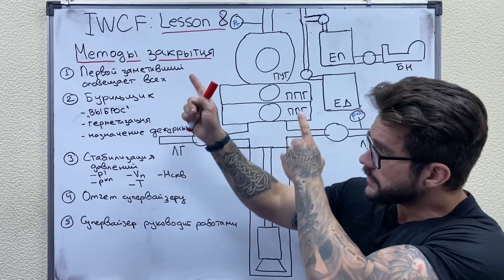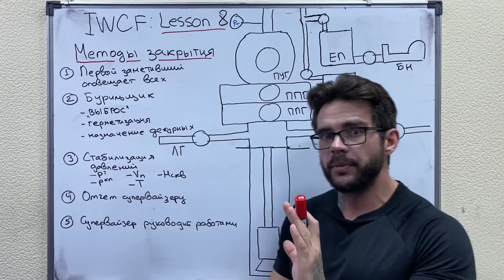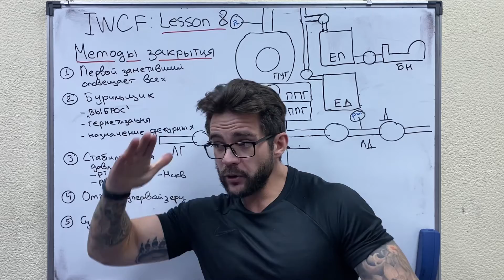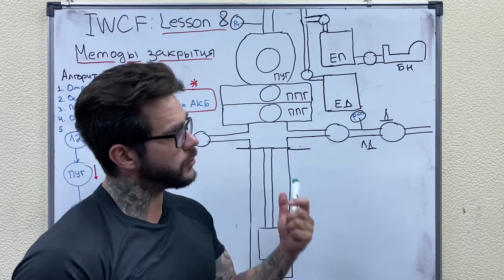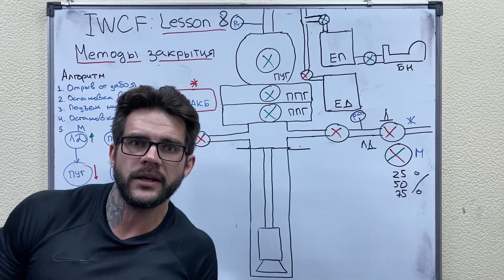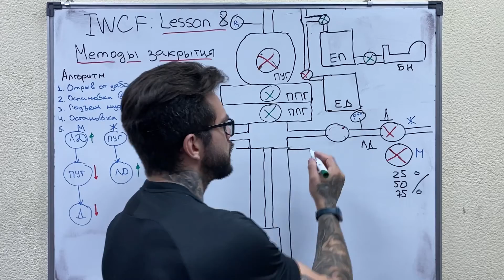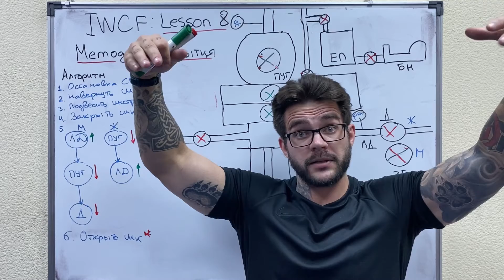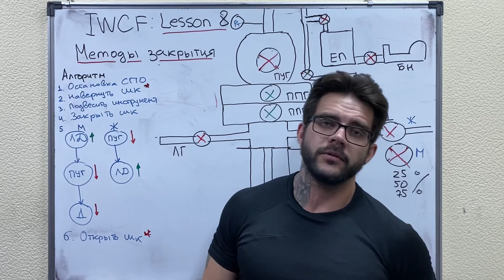Епихин АВ. IWCF. Урок 8. Методы закрытия скважины. 2021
Подготовительный курс к сдаче на допуск IWCF

Урок 8
Методы закрытия скважины
- мягкое закрытие скважины
- жесткое закрытие скважины
- подготовка к бурению и закрытие при бурении
- подготовка к СПО и закрытие при СПО